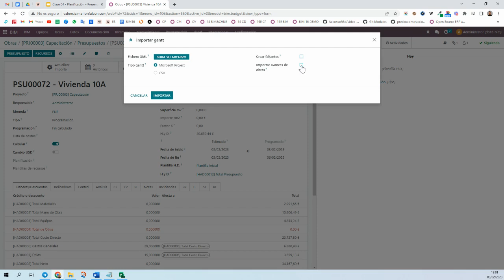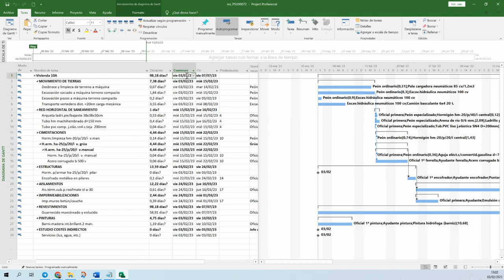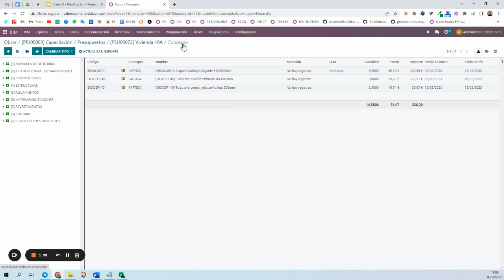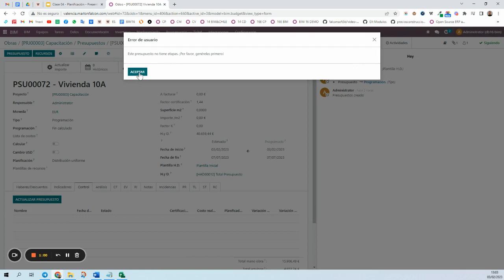Odoo 16 BIM 2.0 - C87 - Importar desde Project, Planificación de Obra.